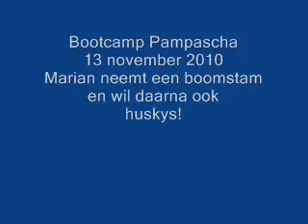Marian wil ook huskys!.wmv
Marian wil huskys